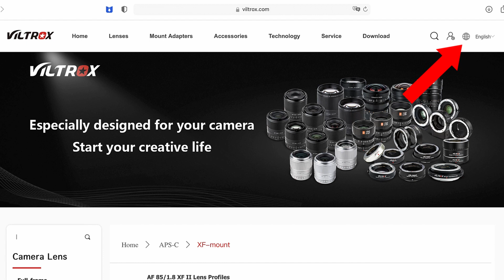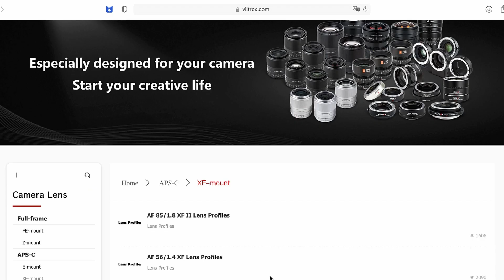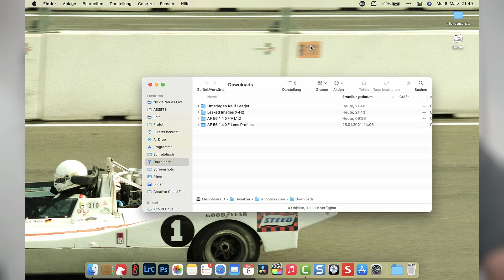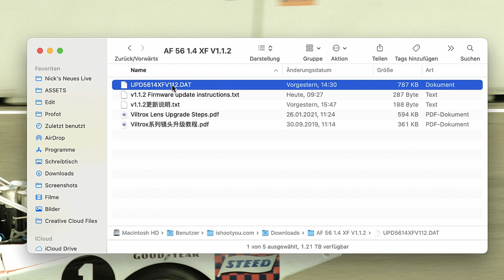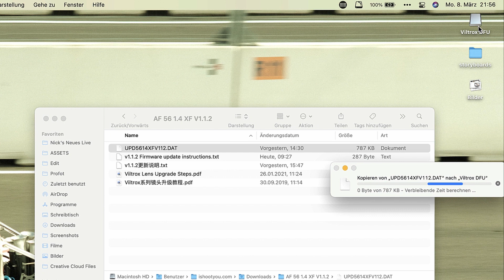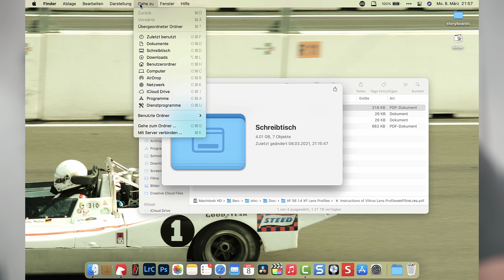Viltrox Firmware Update installieren - so geht's!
ACHTUNG: Der YouTube-Kanal und alle damit verbundenen Aktivitäten wurden zum Jahreswechsel 2022/23 eingestellt.

Firmware Updates von Viltrox haben schon viele Verbesserungen gebracht und sollten unbedingt installiert werden. Wie so ein Firmware Update installiert wird, das zeige ich dir hier. Vorweg: es ist ganz einfach!

Mein Video-Equipment:

Licht:
Bron Kobold Dauerlicht
Westcott Icelight II
Aputure Light Storm LS C 120d

Ton:
Voice Technologies Lavalier-Mikrofone
Zoom H1
Tascam DR60
RodeLink Filmmaker Kit
Rode NTG-4 Richtmikro
Focusrite Scarlett 6i6
KRK Rokit 8

Film-Kameras:
Fujifilm X-T4

Digitalrecorder Video:
Blackmagic Hyperdeck Studio Mini
Blackmagic Video Assist 4K

Händlerempfehlungen für die SCHWEIZ:
Zubehör wie Akkus, Adapter, Filter, Ladegeräte, Lichtformer,